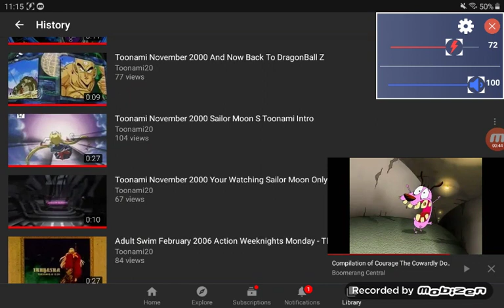cartoon network courage the cowardly dog promo 2002